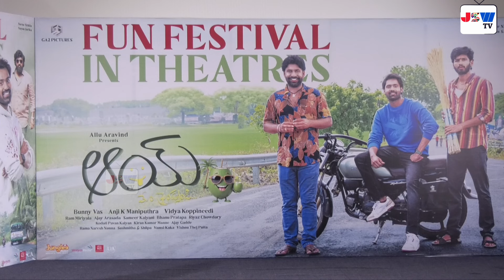Producer Bunny Vasu about AAY Movie Success | Narne Nithin | JSW TV